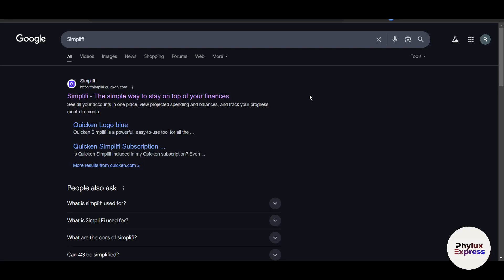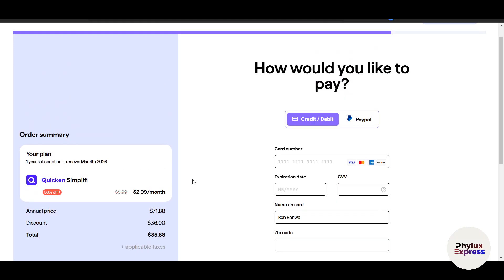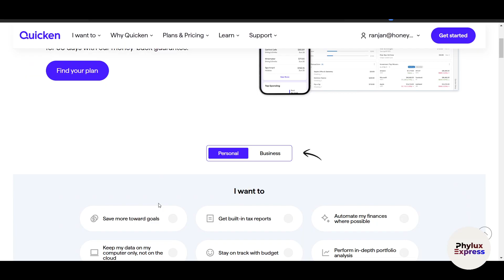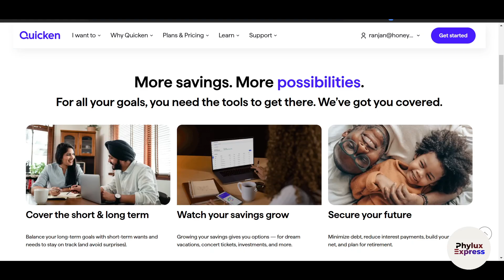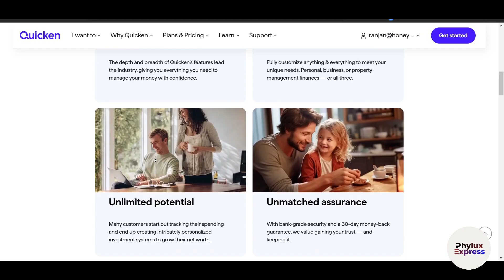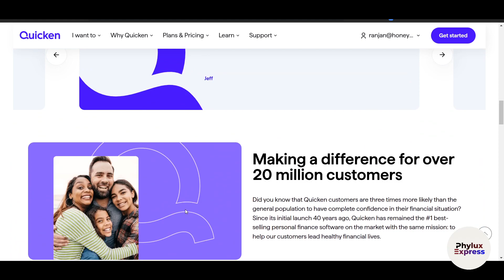Simplifi by Quicken Tutorial for Beginners | Track Your Finances with Simplifi in 2025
📊 Want to simplify your financial life? This beginner-friendly Simplifi by Quicken tutorial will guide you step-by-step on how to use Simplifi’s intuitive features to track expenses, create budgets, and achieve your financial goals in 2025. Whether you're new to personal finance tools or looking for a simpler alternative to Quicken, this guide has everything you need to get started.

🔍 What You’ll Learn in This Tutorial:
✅ Setting up your Simplifi account and linking bank accounts, credit cards, and loans
✅ Navigating the Simplifi dashboard and understanding its key features
✅ Tracking income, expenses, and subscriptions in real-time
✅ Creating and sticking to a personalized budget that works for you
✅ Using Simplifi’s bill tracking feature to avoid late payments
✅ Tips for analyzing spending habits and saving more money
✅ Best practices for staying organized and maximizing Simplifi’s potential

🎯 Why Watch/Read This Tutorial?
This guide is perfect for individuals and families who want an easy-to-use tool to manage their finances without the complexity of traditional software. With clear instructions, practical examples, and actionable tips, you'll learn how to use Simplifi effectively to gain control over your money and achieve financial peace of mind.

🌟 Key Features Covered:

Automatically syncing transactions from all your accounts in one place
Setting up custom categories and tracking spending trends
Monitoring subscriptions and identifying areas to cut costs
Receiving alerts for upcoming bills and overspending
Generating reports to visualize your financial health